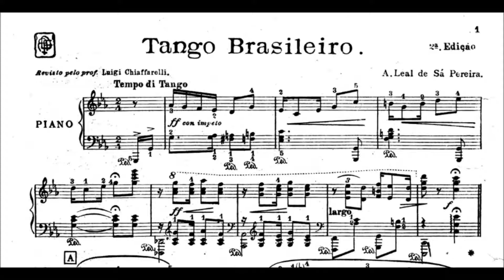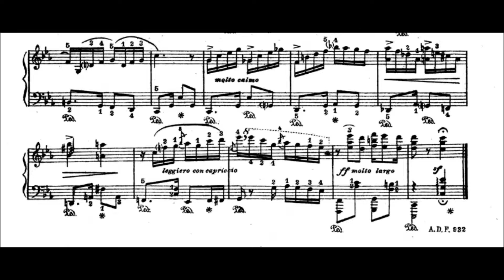Antonio Leal de Sá Pereira - Tango brasileiro (Belkiss Carneiro de Mendonça, piano)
Tango brasileiro, de Antonio Leal de Sá Pereira, interpretado por Belkiss Carneiro de Mendonça.